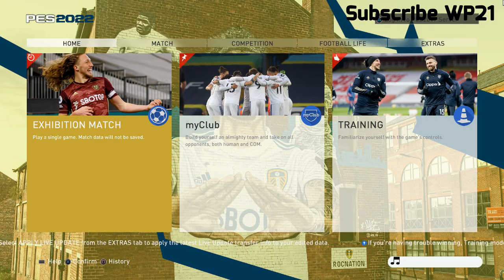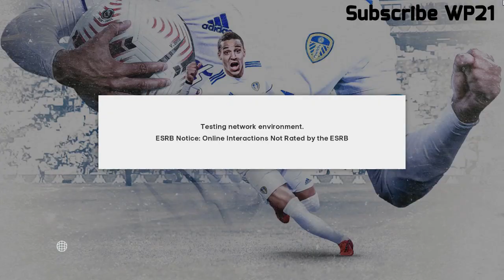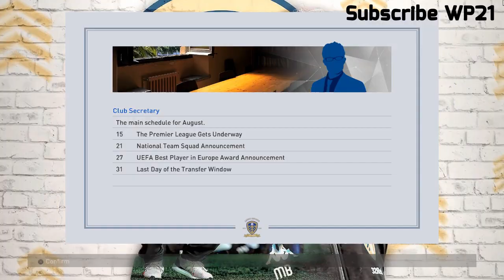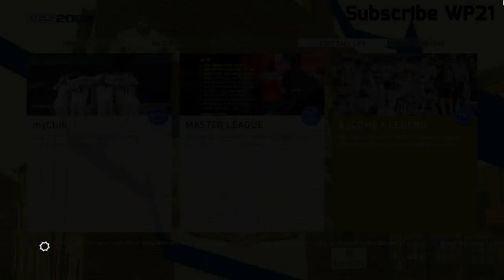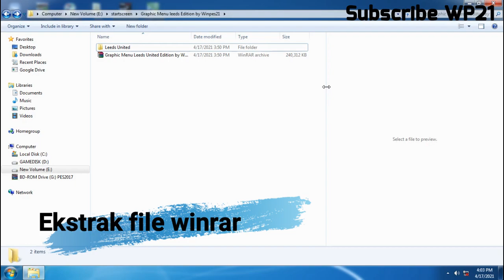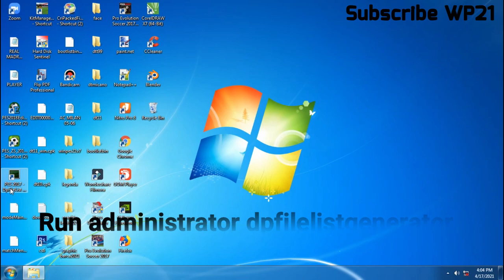Graphic Menu 2022 Leeds United Edition PES 2017 by Winpes21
Features :-
New Intro Special Leeds United Video PES 2022
New Startscreen PES 2022

password : Winpes21channel

Credits & Thanks:
Winpes21
Wahab JR (controler PS5)